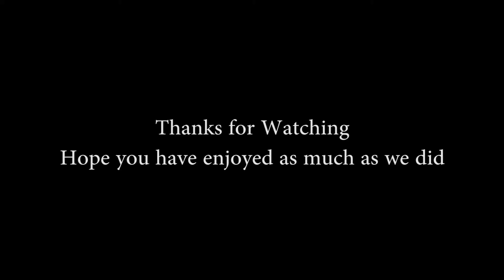Baarish cover Behind the scenes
Credits -
Song - Baarish
Singer - Shubhro JG
Dancer - Annab
Edited by - Nayan Roy
Produced and directed by - ProLife Network